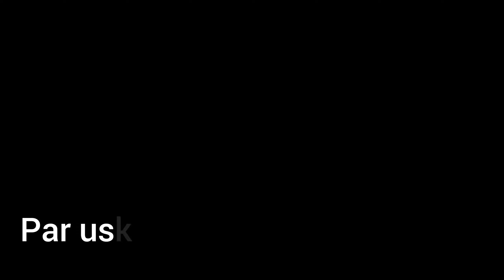The World's Most Hungry Man Reveals His Shocking Story 😱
The World's Most Hungry Man Reveals His Shocking Story | The Most Hungry Man on This Planet

In this video you will see the story of most hungry man on this planet ( intresting facts | आश्चर्यजनक तथ्य) . You will see this video in hindi. You will see the story of tarrae the hungriest man in history.see this amazing video it's very interesting and if you like the video please do make subscribe to the channel for more fact Videos.

quarries solved :

History
Real History Of Tarrare
Hungriest Man Of The History
Story telling
Facts
Amazing facts
Interesting facts

Chapters :-

0:00- Intro
0:22- Background
1:29- Turing point
3:04- Outro

Many clips and images are used in this video for educational purposes we have used the clips only for a few seconds and it has no negative effect on the original videos and credit goes to the respective owners